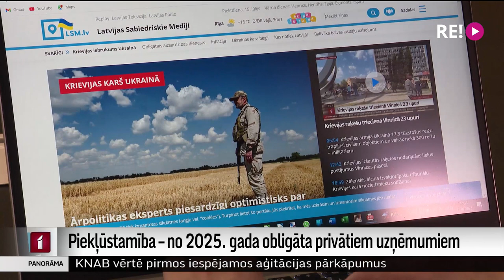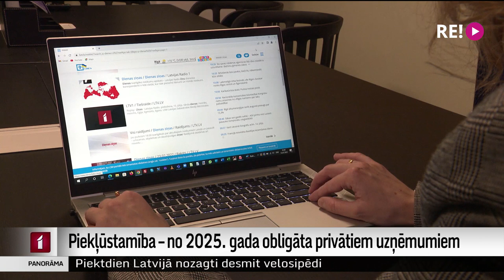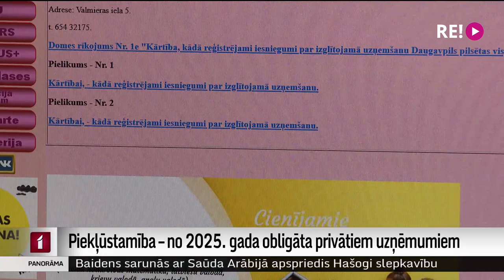Piekļūstamība – no 2025. gada obligāta privātiem uzņēmumiem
Izslēdziet savam datoram monitoru un pamēģiniet, piemēram, pieteikt skolā bērnu, izmantojot tikai datora balss asistentu un tastatūru. Šis ir veids, kā raksturot digitālo piekļūstamību neredzīgam cilvēkam. Piekļūstamība ir salīdzinoši jauns vārds. Tā ir obligāta prasība valsts un pašvaldību iestādēm un drīz būs obligāta arī privātām interneta vietnēm. Taču obligāts nenozīmē arī faktiski piekļūstams. Kas ir piekļūstamība un kāpēc eksperts Latvijas interneta vietnēm no 10 ballēm dotu vien sešas, plašāk pastāstīs Zanda Ozola-Balode.